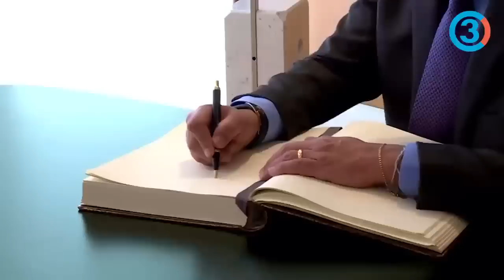¡DUQUE VUELVE A SER BURLA MUNDIAL! PETRO LA ROMPE EN ESPAÑA Y RECUERDAN SALUDO DE URIBE AL REY